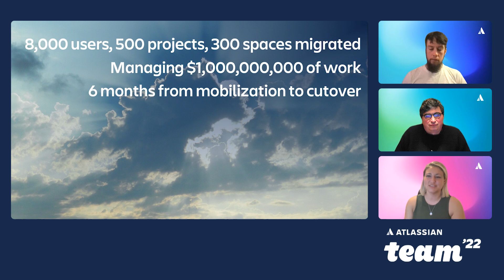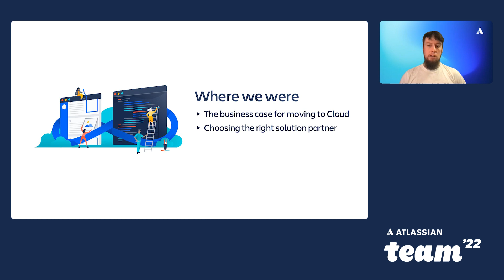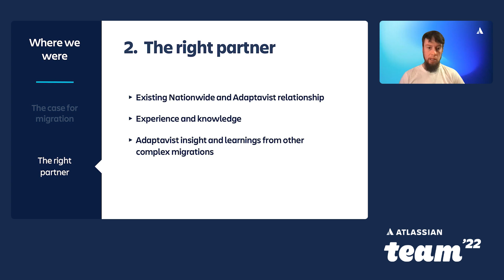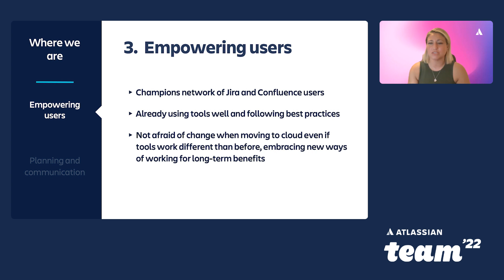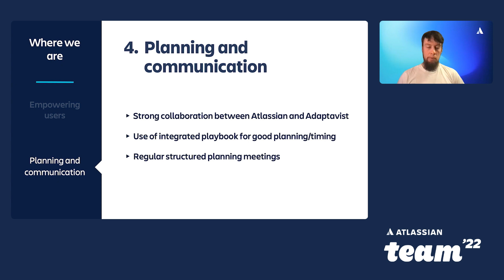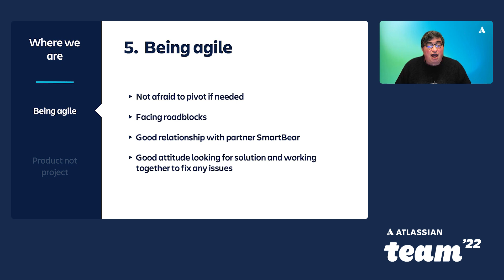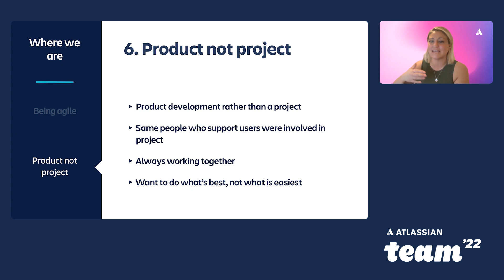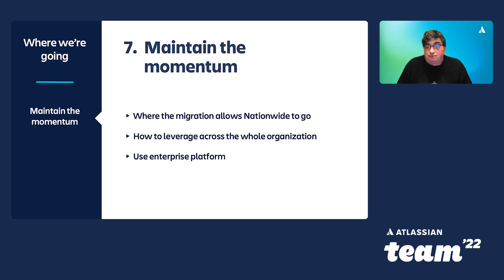6 pillars of a successful cloud migration | Team '22 | Atlassian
How does a major financial institution migrate 8,500 users to Atlassian Cloud? Nationwide Building Society knew Cloud was the right choice to drive transformation – but in the heavily regulated finance industry – was it even possible? Discover what they learned along their complicated but successful journey to the Cloud with support from Atlassian, their partners, and a best practice approach.

Session speakers:
Will Davis, Principal Technical Consultant, Adaptavist
Jason Avgherinos, Principal Architect - Head of Technology Management Office, Nationwide Building Society
Caterina Notarbartolo, Senior Methods and Tools Architect, Nationwide Building Society